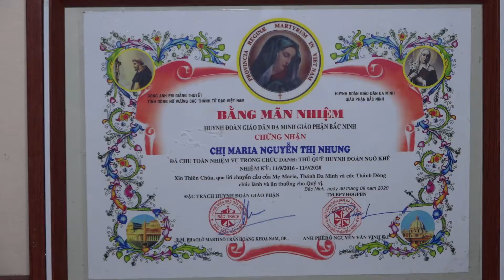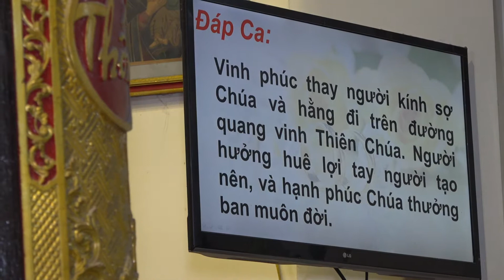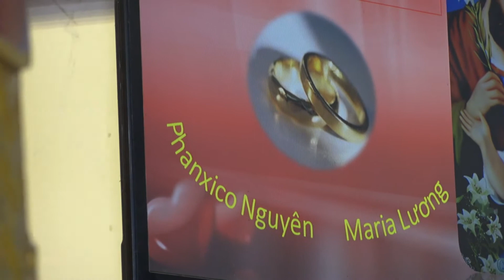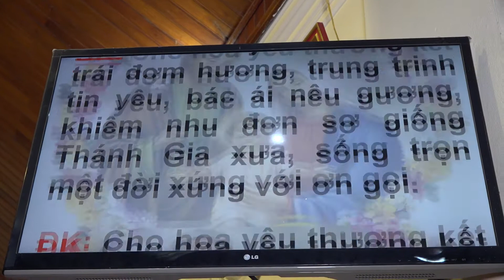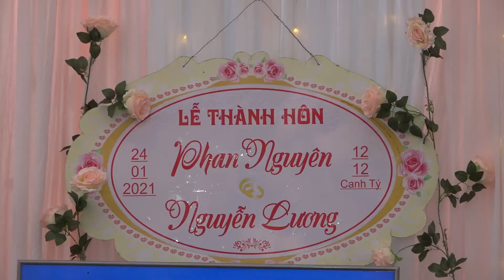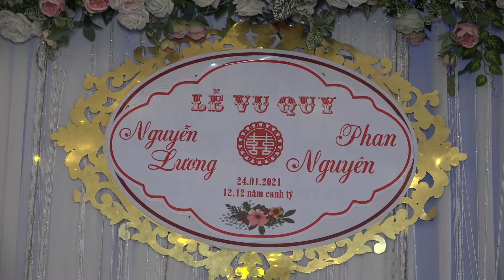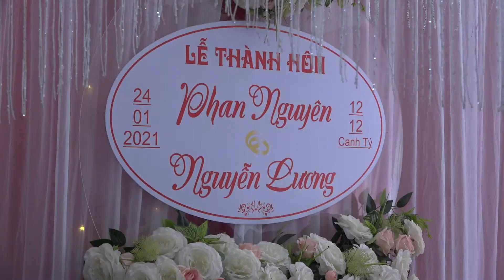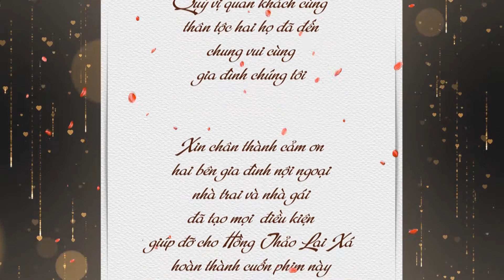Lễ Thành Hôn Phan Nguyên Nguyễn Lương Hoài Đức Hà Nội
moi nguoi xem va giup minh nhan nut dang ky nhe